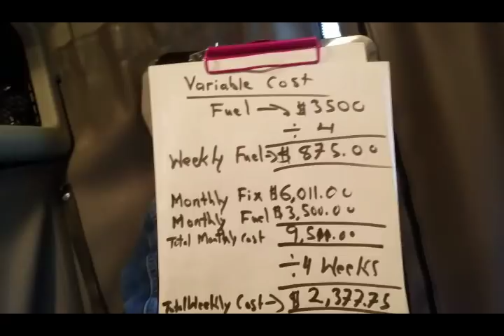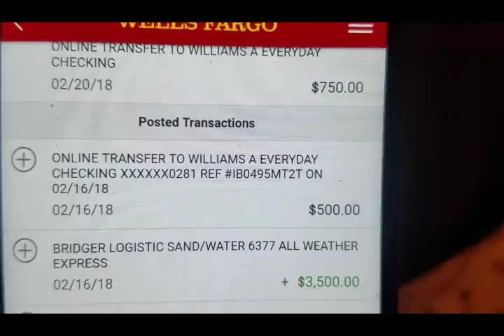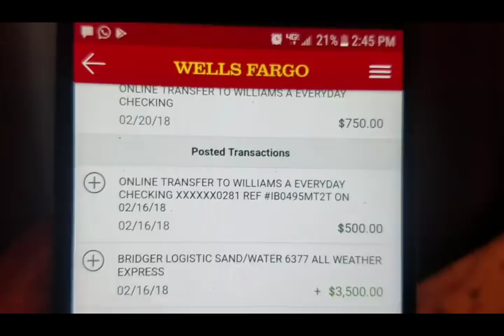Bridger Frac Lease purchase numbers..(Vlog 13).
This video is only to be use as a guide it is not Bridgers official company's video...it can not be use in any legal matter